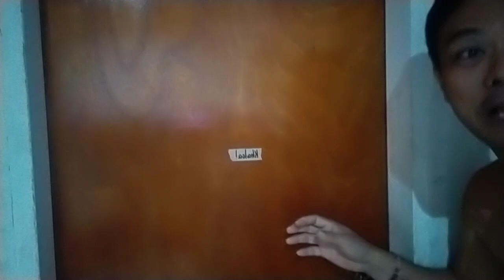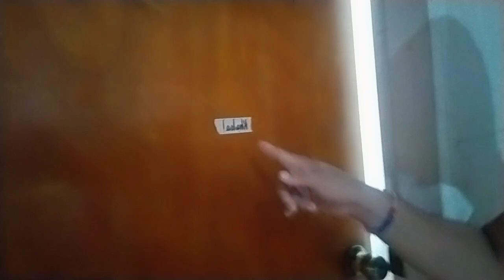Kalabugan Sa Umaga Mahirap Gisingin